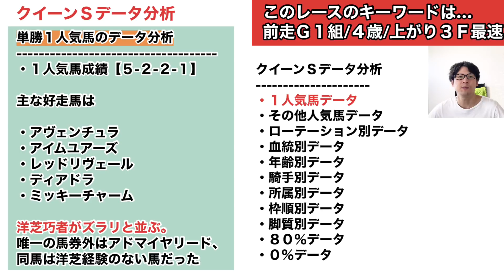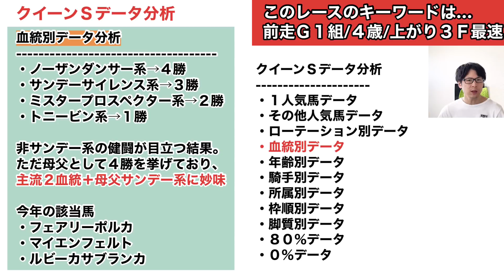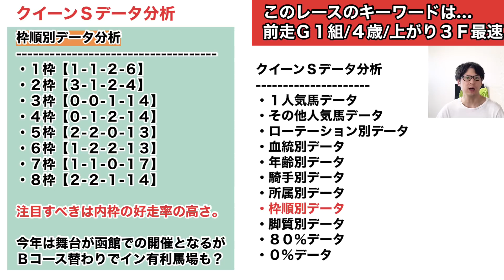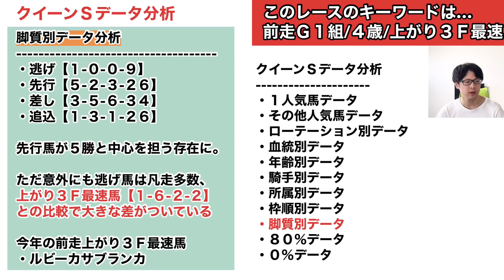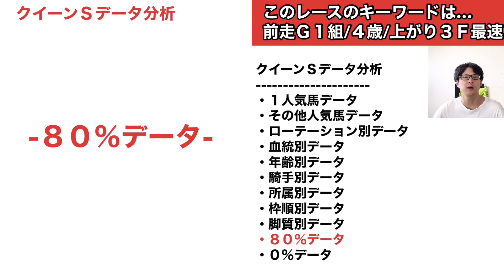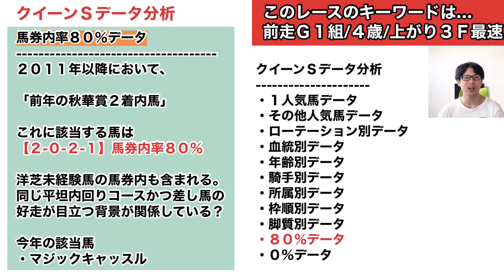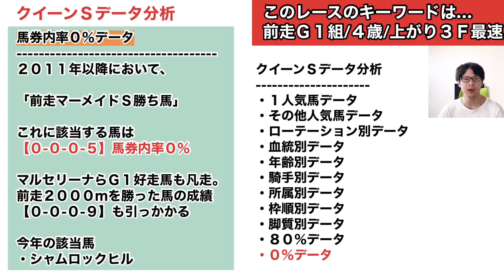【2021クイーンＳデータ分析】マジックキャッスル＆シャムロックヒルに該当するデータとは？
2021クイーンＳをデータ面から徹底分析！週末の参考にぜひ！

・月～水曜日の間「週末重賞の気になるデータor自由研究」
・木～金曜日の間「週末重賞の全頭分析」
・土「週末重賞の見解＆注目馬」「ＷＩＮ５対象レースＳ－Ａ評価馬ピックアップ」※不定期